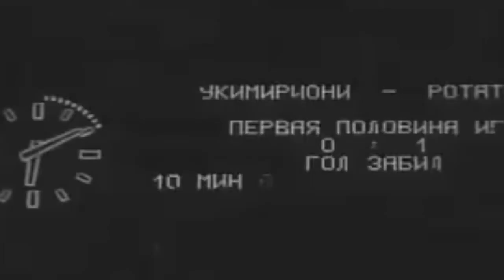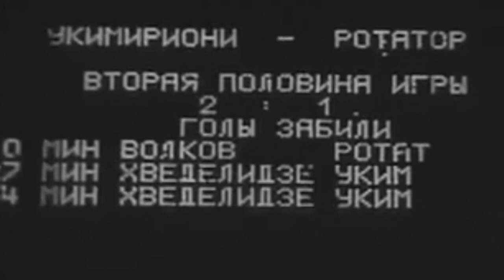Young Team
4 years ago I started studying social networks from a business position. I read that 90% of the advertising market belongs to Google and Facebook - people watch TV less and more, spend more and more time with their mobile devices. And I remembered a phrase from a movie I had just seen - "who would doubt it."
The image of young football players, legends of Georgian football has always been imprinted on me, as the image of young successful people gaining one victory after another. It doesn't matter in what area. Victory after victory, that's the spirit of this movie.
This is a favorite comedy of All Georgia, where my father's friends and legends of Georgian cinema play.
Laughter prolongs life.
With respect to their memory, I invite you to laugh.